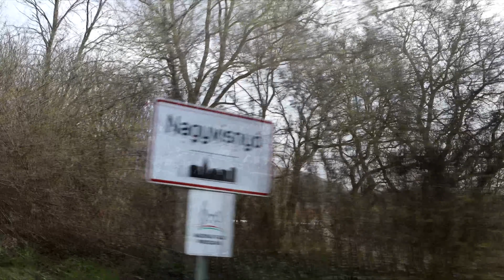Dalma és Zsolt (klip)